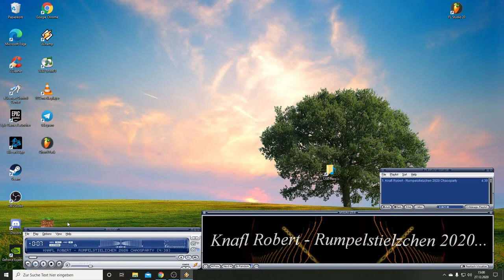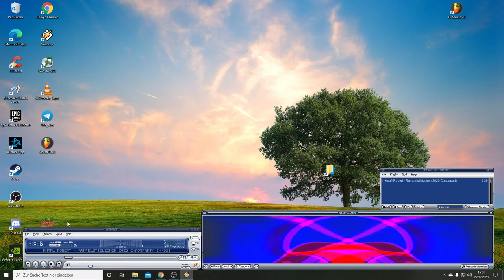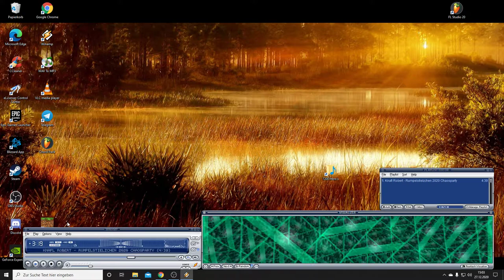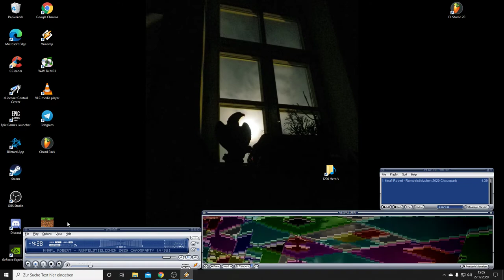Rumpelstielzchen 2020 Chaosparty